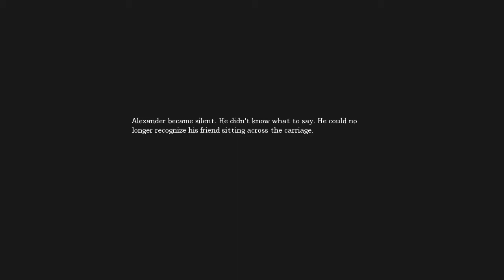Amnesia: The Dark Descent - Part 25 - I'm running, I'm running...